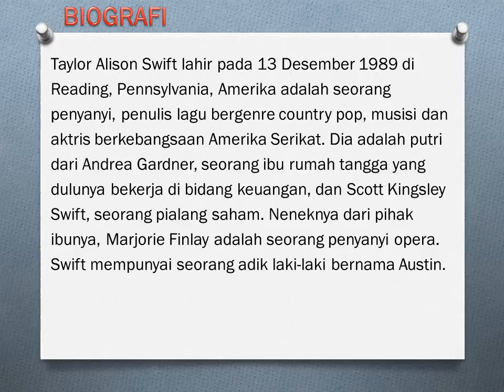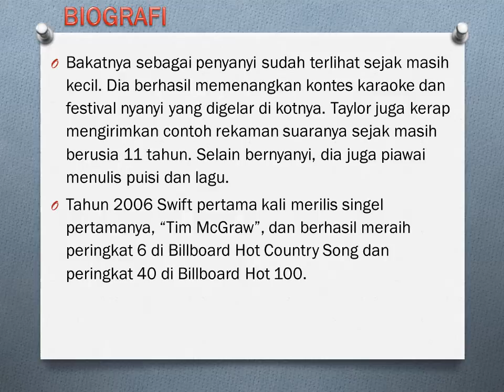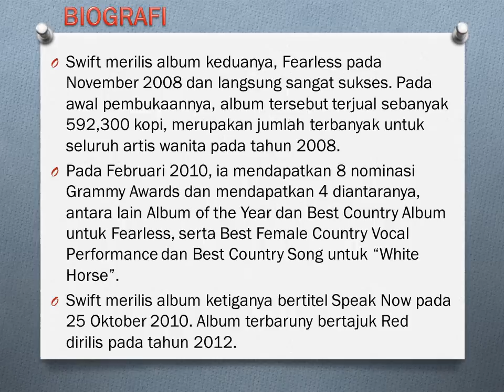Biodata taylor swift, biografi dan profile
Nama Lengka: Taylor Alison Swift
Alias: Taylor Swift
Tanggal Lahir: 13 Desember 1989
Tempat Lahir: Reading, Pennsylvania, Amerika Serikat
Zodiac: Sagittarius
Kewarganegaraan : Amerika Serikat
Tinggi Badan: 180 cm
Ayah: Scott Kingsley Swift (Perantara Perdagangan Saham)
Ibu: Andrea Finlay
Saudara:Austin (adik)
Kekasih: Joe Jonas (penyanyi, 2008), Taylor Lautner (aktor), Jake Gyllenhaal (aktor), Conor Kennedy, Harry Styles (penyanyi)